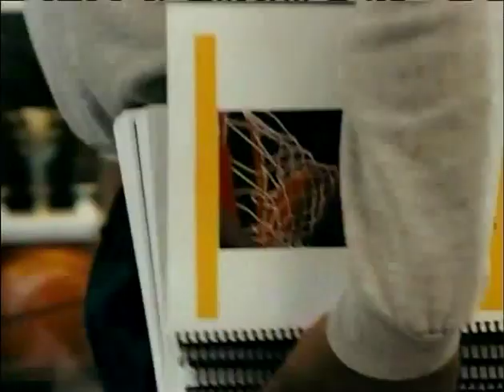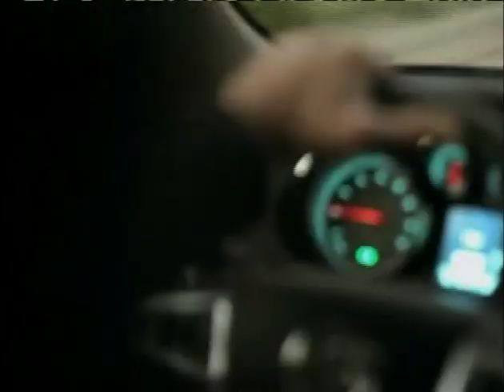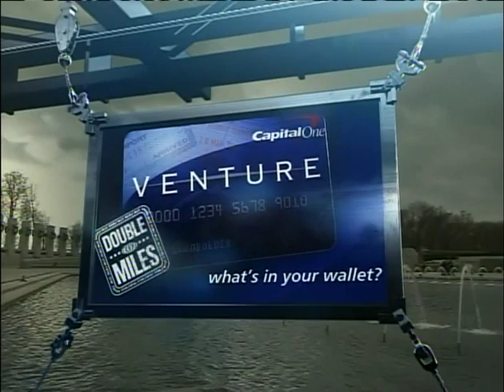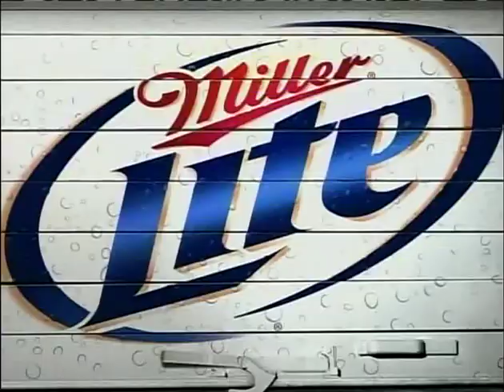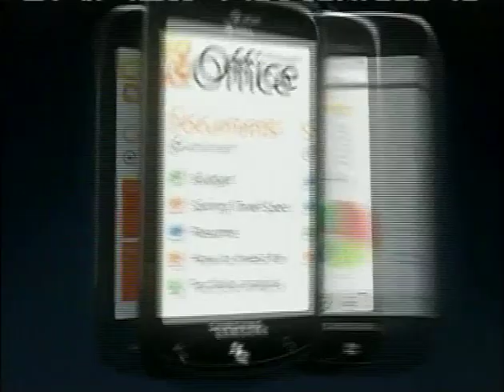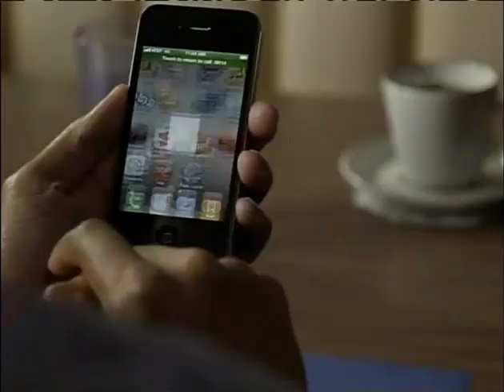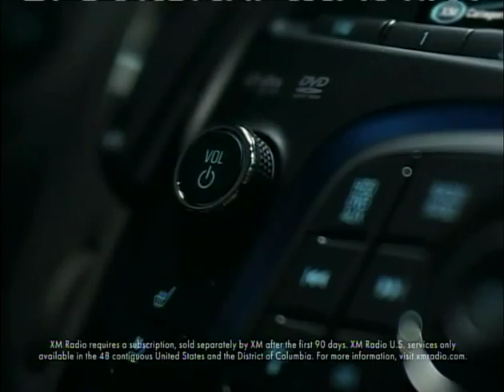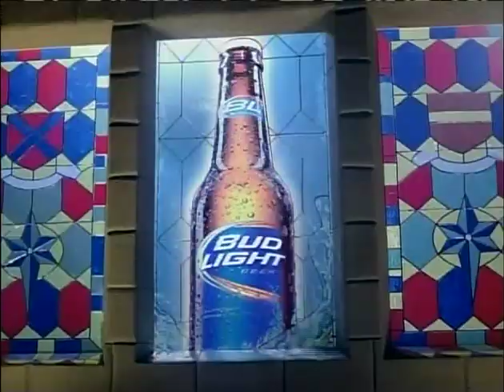Pitt Panthers vs. UNC Asheville - NCAA Tournament - 3/17/11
Pitt beats UNC Asheville 74-51 in the first round of the NCAA Tournament Southeast Region from Washington, DC. Tim Brando and Mike Gminski on the call for TruTV.